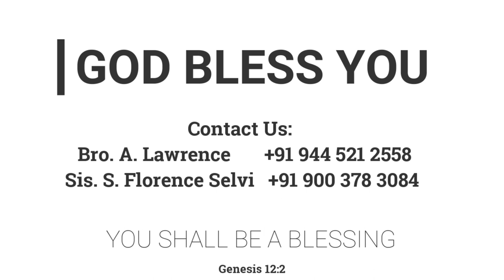1 பேதுரு 5:5-11ன்படி நாம் வாழ | 05.11.2022 | Pr. I. வினில் சதீஷ் | கடமலைக்குன்று FGPC